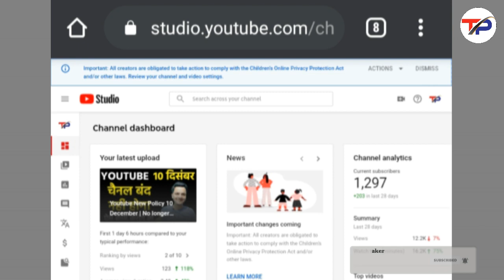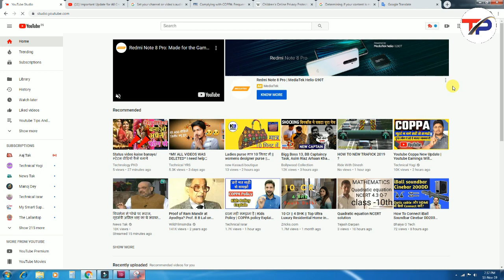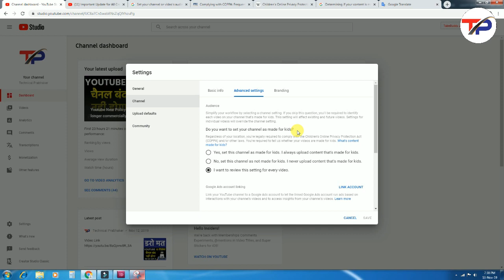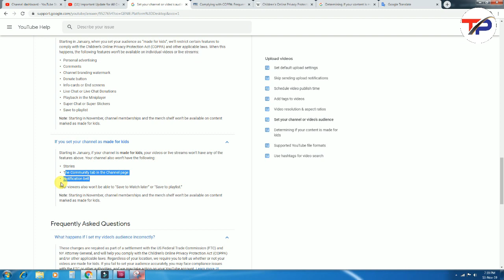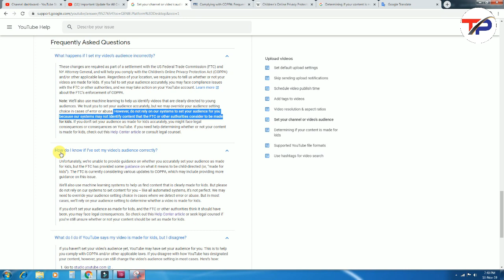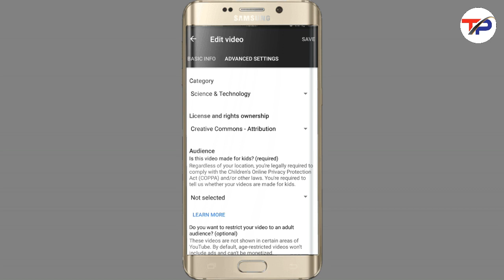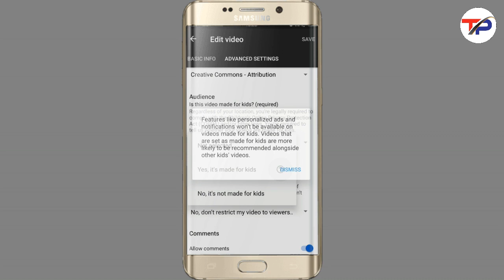Youtube New Rule Coppa Act | Coppa Act apply On Youtube November 2019 | Youtube big update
Dosto aaj ki is video me maine batya hai youtube ki taraf se ek bahut bada update aaya hai coppa act Coppa kya hota hai coppa (children online protection Privacy Act ) jo ki bahut hi jaruri hai apne channel par lagane ke liye to aap abhi aaj hi coppa kaise kaam karega aur coppa ki setting kaise karen is video me aapko pta chal jayega to is video ko last tak dekhte rahe dhanyawad

Topic Cover :-
Youtube New Rule Coppa Act |  Coppa Act apply On Youtube November 2019 |
Coppa Means
Coppa full form
coppa act kya hai
coppa act law
coppa act se kya nukshan honge
coppa act se earning kam hogi ya nahi
coppa act kaise set karen
coppa setting on youtube
how to set audience on coppa act
how to use coppa act
coppa act hota kya hai
coppa act kaise work karega
youtube big update coppa act
children online privacy protection policy
coppa
youtube par coppa kya hota hai
coppa kyo lagu kiya gya
copa kaise work karega
coppa ki setting kaise karen

इस वीडियो में जो जानकारी बताई गयी तो सभी जानकारी आपके जानकारी के लिए है | और इस चैनल पर जो भी वीडियो जानकारी आपको बताई जाती वो जानकारी सभी तरीके से सही होती हमारा मकसद किसी के जाती समूह समुदाय धर्म या किसी भी तरीके की कोई नुकसान पहुंचना नहीं है | और न ही हमारा मकसद किसी को कोई ठेश पहुंचना है और अगर आपको फिर भी कोई बात गलत लगती है तो आप हमे ईमेल कर के बता सकते है, धन्यवाद्